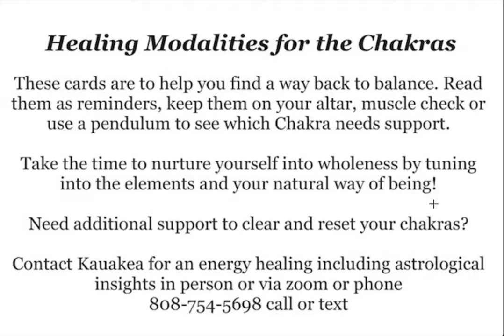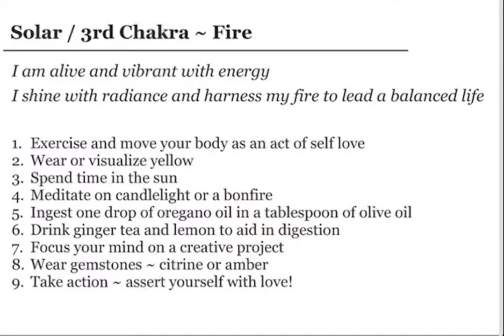Chakra Healing Cards by Kauakea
This set of 9 cards is available to help you learn more about how to align and keep your chakra's healthy.